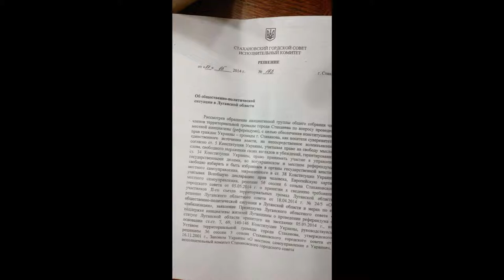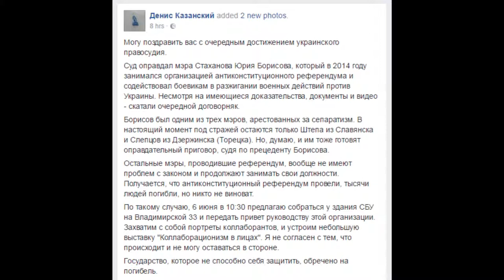Несмотря на имеющиеся доказательства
Суд оправдал экс-мэра Стаханова Юрия Борисова, арестованного в 2014 году по обвинению в посягательстве на территориальную целостность и неприкосновенность Украины.